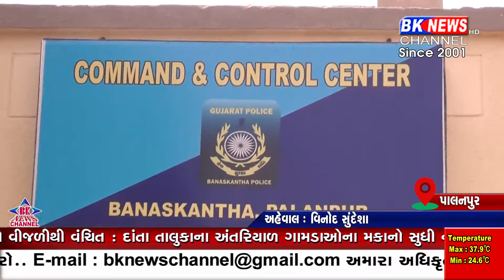સીસી ટીવી મેમોમાં લાખોની રિકવરી Recovery of lakhs in CCTV memo...!